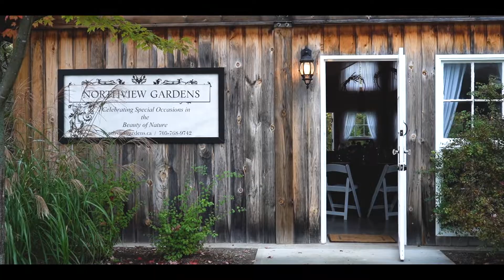I Got Married!!! // missalannanielsen